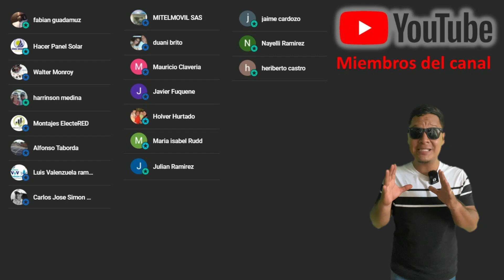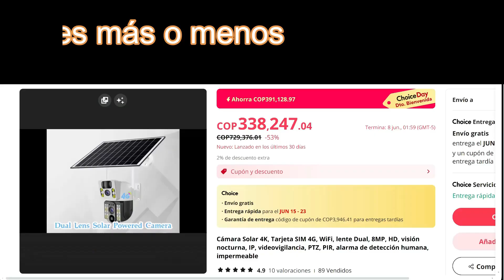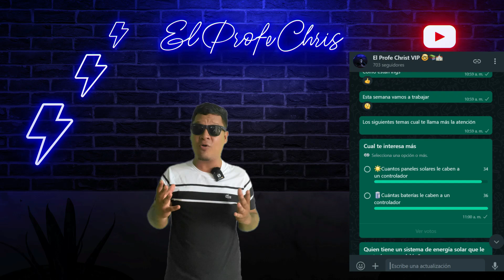✅ Proyecto solar terminado como me fue ???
Listo!!! el ing esmel termino su proyecto de energía solar. vamos a conocer su experiencia.

cámara solar

🛍️Tienda Amazon🛍️